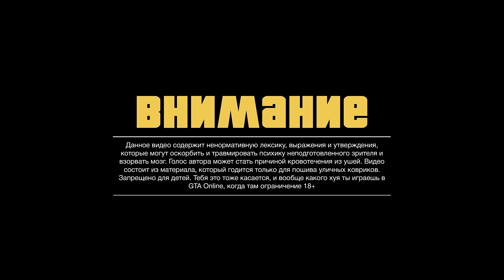ОБЗОР И ТЕСТЫ НОВОГО БОЕВОГО ДРОБОВИКА | ГДЕ НАЙТИ И КАК ПОЛУЧИТЬ БОЕВОЙ ДРОБОВИК В GTA ONLINE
💬 Гайд по нахождению нового боевого дробовика в GTA Online. Обзор и тесты нового боевого дробовика, сравнение с лучшим дробовиком в GTA Online. Где расположен новый дробовик на острове Кайо-Перико